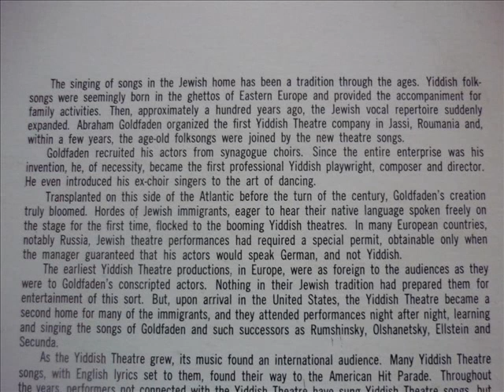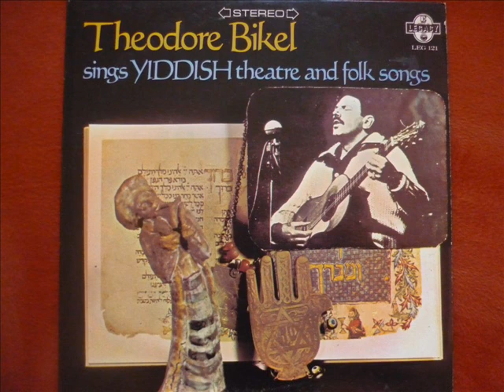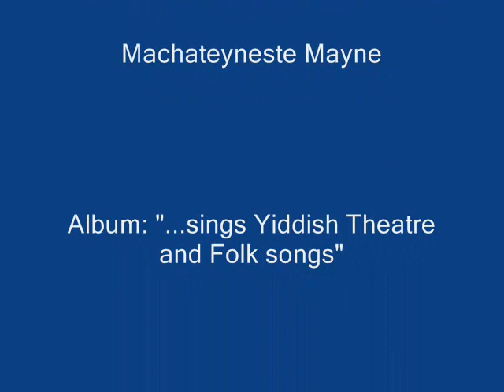Theodore Bikel - Machateyneste Mayne / 1967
Theodore Bikel - Machateyneste Mayne
from the album "sings Yiddish theatre and Folk songs"
an Elektra / Everest Production
recorded 1967